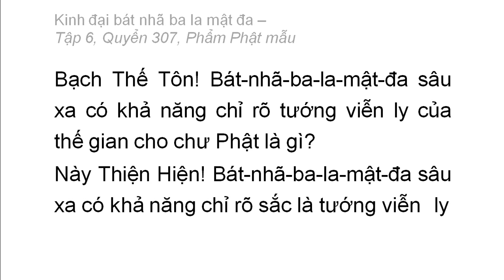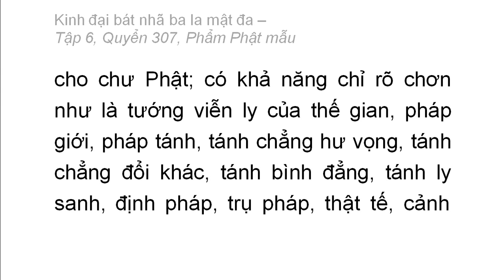Quyển 307: Kinh đại bát nhã ba la mật đa - Phẩm Phật mẫu (rất hay) (307/600) (8)